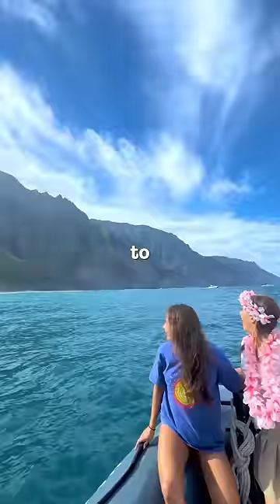My Best Friend is Crazy…